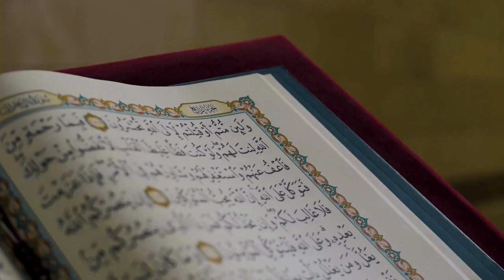is it haram for a muslim to Build Temple for money Dr Zakir Naik